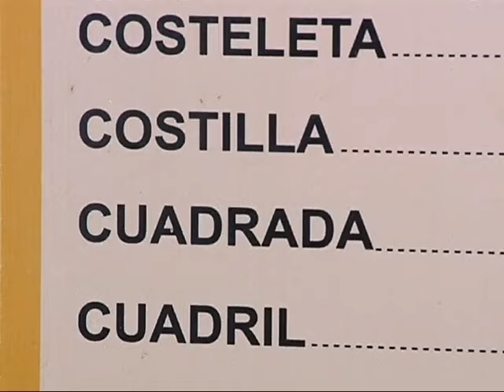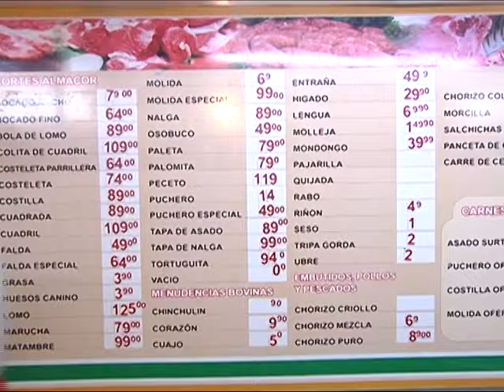En Santa Isabel la carne bajó un 30 por ciento